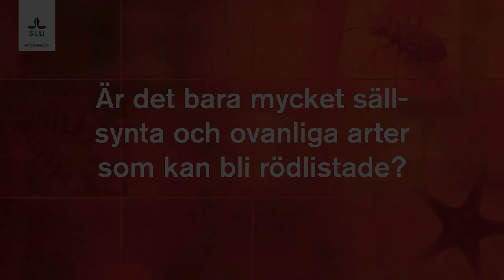Är det bara mycket sällsynta och ovanliga arter som kan bli rödlistade?